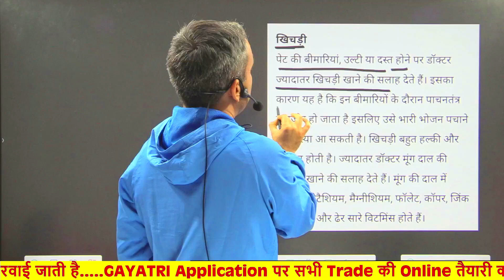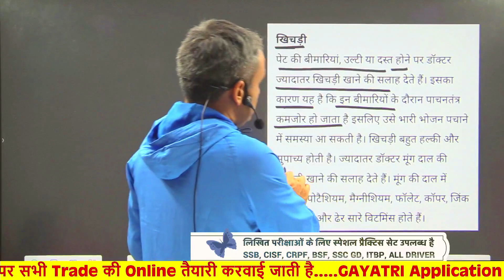Big Update || Trade Test में क्या पूछा जा रहा है || CRPF PARAMEDICAL STAFF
पिछली भर्ती में हमारे सेंटर पर आए प्री मेडिकल के लिए देश के कोने कोने से अभ्यर्थियों के इंटरव्यू आप भी सुनो

SSC GD 2022 ll पाकिस्तान बॉर्डर के पास रहने वाले बेगाराम के संघर्ष की कहानी ll Motivational Tour ll

SSC GD 2022 ll कठिन परिश्रम से 10 साल बाद मिली वर्दी ll MOTIVATIONAL TOUR ll नोखा बीकानेर ll

SSC GD ll तीन तीन बार असफल होने पर भी हिम्मत नहीं हारी ll संघर्ष की कहानी ll Motivational Tour

रीना ने पूरा किया अपने मां-बाबू का वर्दी का सपना ll SSC GD CISF ll Motivational Tour Part 2 ll

SSC GD ll जब भी ट्रेनिंग में मन ना लगे तो केला डॉक्टर भाभी का वीडियो जरूर देखें ll Motivational Tour

कैसे मिली सफलता ll SSC GD 2022 ll कविता ने बढ़ाया मायके के साथ ससुराल का मान शाबाश कविता

पाकिस्तान बॉर्डर से म्यांमार बॉर्डर तक ll Motivational Tour ll SSC GD CPO SI BSF TRADESMAN ll

SSC GD हमारा मान-सम्मान रखने के लिए धन्यवाद l MOTIVATIONAL TOUR राजस्थान बॉर्डर से‌ भरत पारीक के साथ

SSC GD ll CISF में कैसे मिली वर्दी ll सपना ने पुरा किया मां बाबू का सपना ll Motivational Tour

फौजी फैमिली का संघर्ष ll पंकज फौजी के घर से Update ll SSC GD ll CPO SI ll BSF ll ARMY ll ITBP